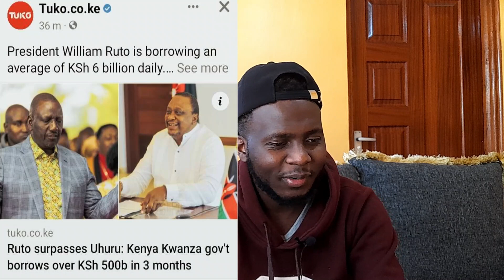From "Nabii" To "Zakayo Mtoza Ushuru" | Prezzo Ruto's Name Origins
President Ruto earns yet another nickname even as the country's taxes spike.